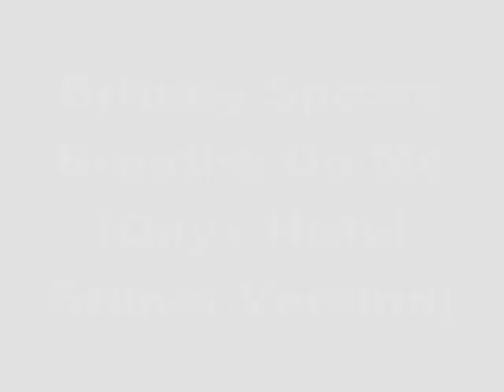Britney Spears Breathe On Me (Onyx Hotel Tour Studio Version)